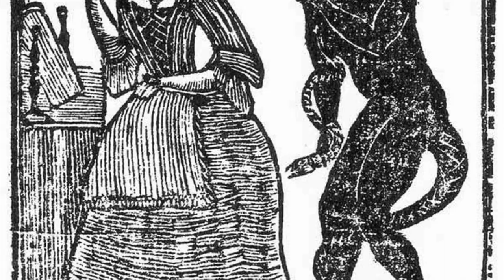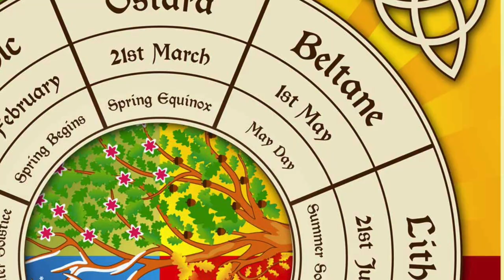🕯️The Witch's Way to Celebrate Samhain, traditions, rituals and spells 🕯️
🕷️🧟Samhain is one of my favourite festivals (do I say that every time?) and I love sharing the Traditional Witch ways to celebrate this truly pagan event. Witch's understood the old ways of Samhain or halloween as I mostly call it. There are loads of rituals to carry out, divinations to be made and spells to cast, it is very much up to the individual witch how they celebrate Samhain. however it is a time for everyone to come together, whether that be in a coven or simply a party and I have included some rituals and spells that incorporate this aspect of your halloween. The veil between the worlds is at its thinnest and tonight is the night for the ghosts and gouls to make their wishes known. happy hunting! 🕷️🕯️

Or if you prefer, do support me there reall is something for everyone there.